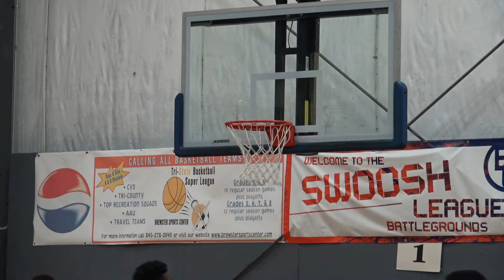New York Spring 16 Team2 vs Team3